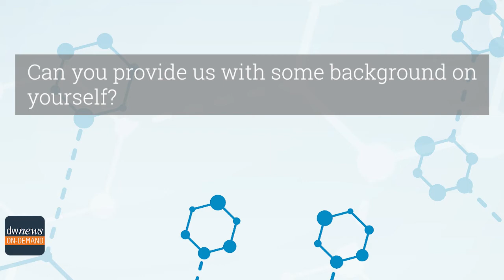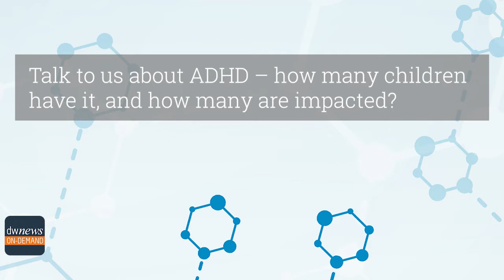Dr. RachelPetersen-Nguyen On ADHD & Depression Awareness in Children